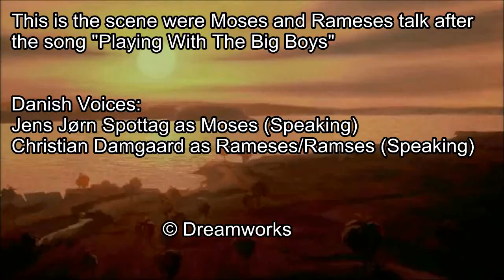The Prince Of Egypt - Talk Between Moses And Rameses Danish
If anyone wants to use this to make a S + T version, feel free to do so, just give me a little credit :)

Søren Launbjerg also did the voice to Aladdin (Aladdin)